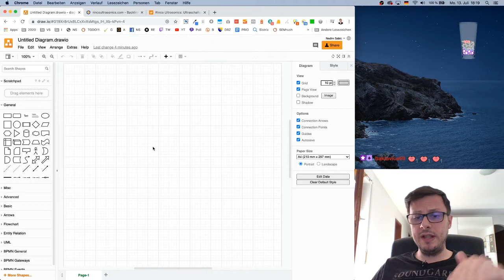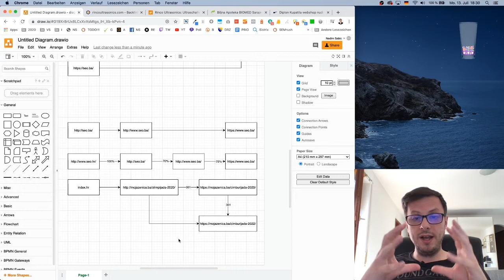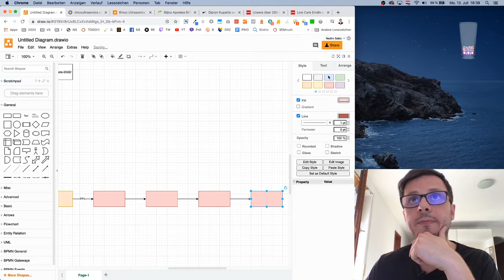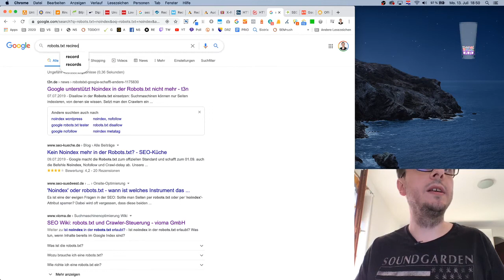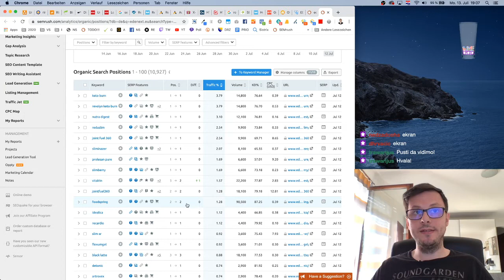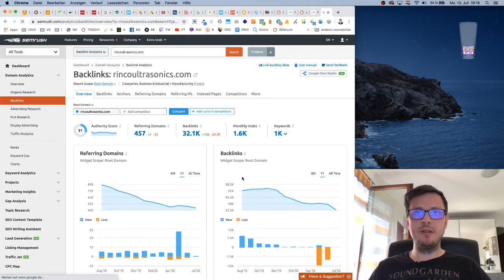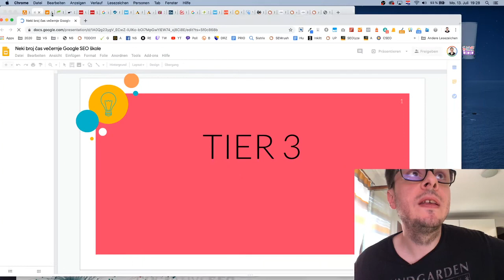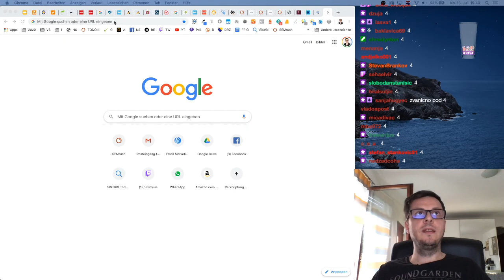Redirekcije tj. preusmjerenja i negativni tj. zlonamjerni backlinkovi - SEO večernja škola #53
Često se desi da kod upisivanja URL-a bez HTTPS i WWW (ili neke druge varijante)  prije učitavanja ispravne verzije uslijede dvije redirekcije. To je jako često problem, saznaj zašto i kako to zapravo treba da bude. Koliko redirekcija Google zapravo prati, tj. ispoštuje, a kada kaže da je dosta? U videu možeš saznati i zašto prestane ići dalje i šta je "endless recirection loop". Pokazali smo i čemu služe SEO alati "Audisto" i "Cognitive SEO" te kako prepoznati najzlogasniju negative SEO mrežu putem "Cognitive SEO" alata. Pričali smo o tome šta su header, tj. X-header redirekcije i kako se redirekcije i noindex tagovi mogu postaviti ne samo kroz htaccess i ngnix, nego i kroz robots.txt. Dodatno smo se pozabavili expired domenama, tj. domenama koje su istekle pa ih je neko drugi kupio te kako ih se može zloupotrijebiti. Pokazali smo i kako anchor tekst i veliki procenat nofollow linkova mogu lako ukazati na kupljene linkove, što Google nikako ne voli. Što je najinteresantnije, backlinkove sa najzloglasnije mreže negativnih linkova možemo najlakše prepoznati po anchor tekstu. Saznaj kako se možeš zaštititi od negativnih linkova, prepoznati ih i kako ih se riješiti. Mnogo više projekata ima problem sa negativnim SEO-om nego što bi se na prvu dalo pomisliti.

KORISNI ALATI